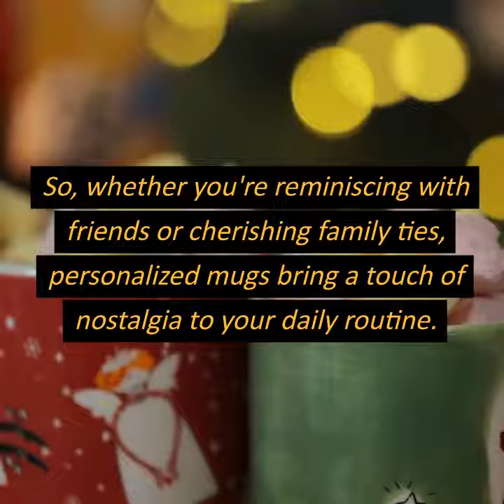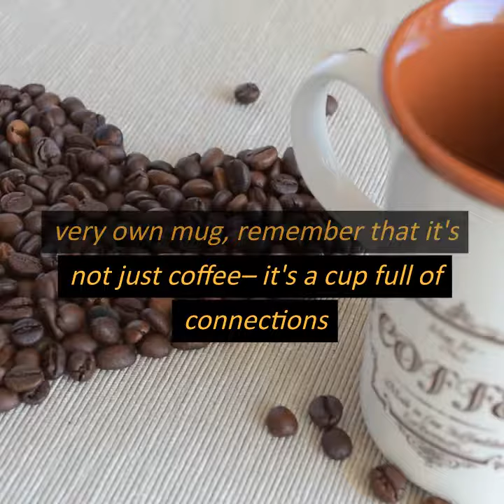Personalised mugs image, Customized coffee mugs, Mug ideas for friends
Video Description: Join us on a journey through the world of personalized coffee mugs! 🎉 From sharing stories with friends to celebrating family bonds, these mugs hold more than just your favorite brew. White photo mugs capture treasured moments, customized mugs add a touch of uniqueness to your friendships, and sibling-themed mugs celebrate lifelong connections. Skilled artisans turn ordinary mugs into memory holders, making each sip a journey back in time. 📸✨ Elevate your daily coffee routine with memories that last.
👉 Ready to add a personal touch to your sips?
white photo mugs
personalised mugs uk
customized coffee mugs
family cups
mug ideas for friends
friends mug
sister mug
brother mug
personalised cups